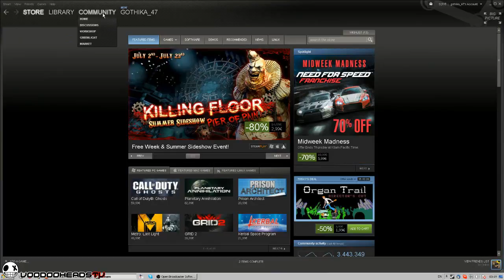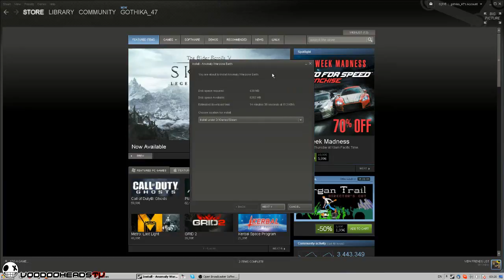Как да активираме код (Steam Code) в Steam.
Кратък клип как да активирате код в Steam. Мислих да го презапиша да го направя по-кратък, но нямах друг код за активация. :D